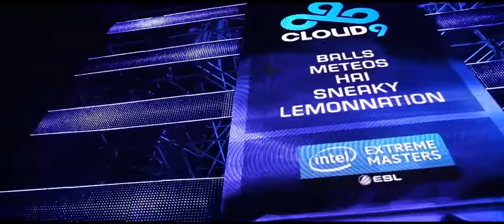Never Give up | How to believe in yourself again/Motivational Video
Learn How to believe in yourself
Never Give up
Try, Try, Try, Do, Do Never give up